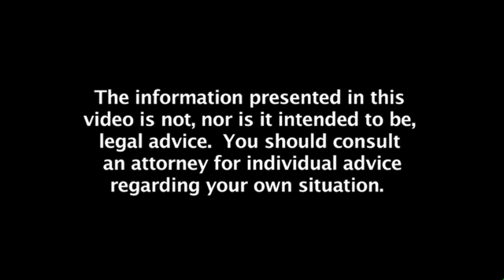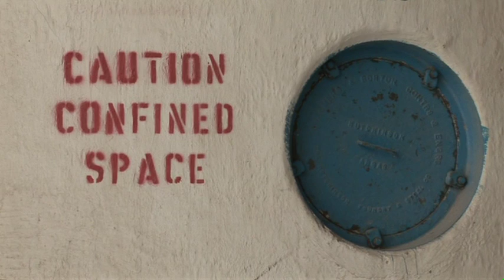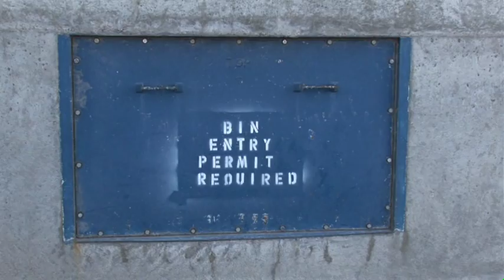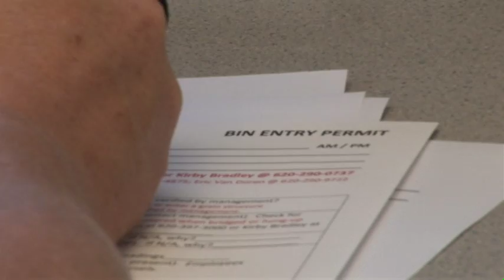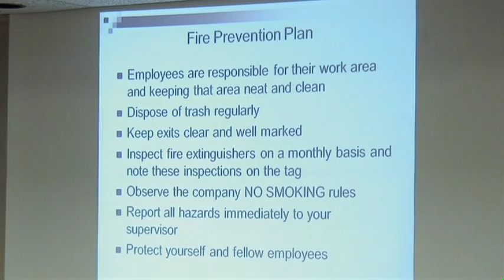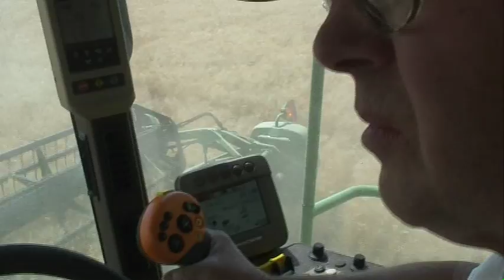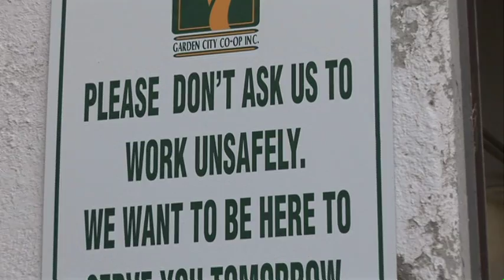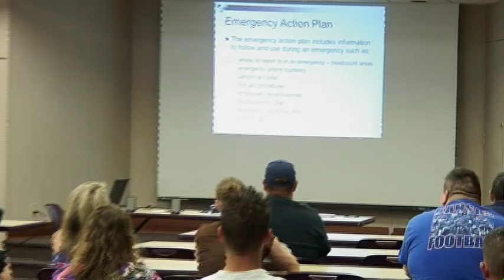Roberta's Request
On the morning of November 12, 2009, the Garden City Co-op lost one of our own, Dwayne Seifried in a grain entrapment fatality at the Amy elevator near Dighton, Kansas.

Dwayne was not a reckless type of employee.  He was careful.  Meticulous. He was chairman of the newly-created safety committee.  He took pride in his perfectionism.  His son Shannon remarked that one grain inspector told him that "you could drag a steak from one end of the elevator to the other, and I'd eat it" because the facility was that clean.

When our CEO at that time asked Roberta if there was anything he could do, she replied, "do whatever you can to make sure this doesn't happen again."

This video was a piece of that response effort that is now a part of GCC’s new employee training.  It has also been used in countless other lectures and demonstrations across the United States as well as internationally in an effort to bring awareness to the importance of grain bin entry safety and agriculture safety in general.